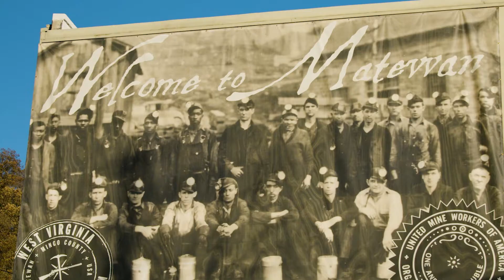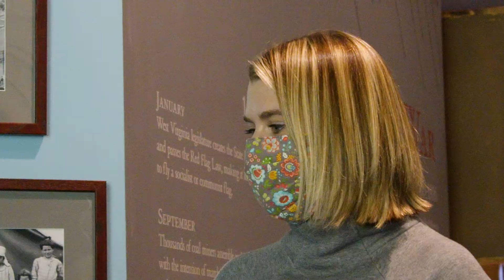Matewan, WV Community Testimony for HubCAP Program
Learn about the success and progress happening in Matewan, WV from community member, Mackenzie New and the WV Community Development Hub's Director of Community Engagement, Amanda Workman.